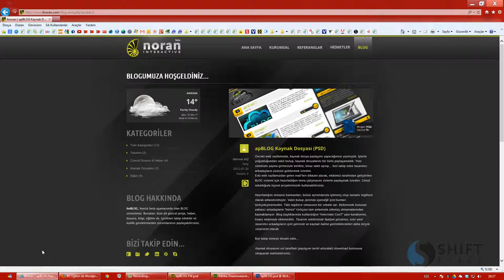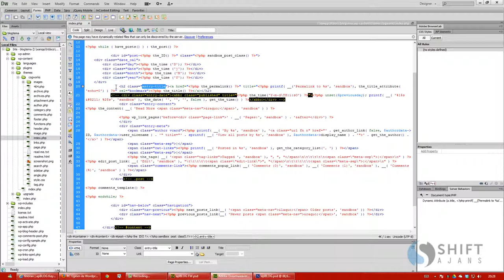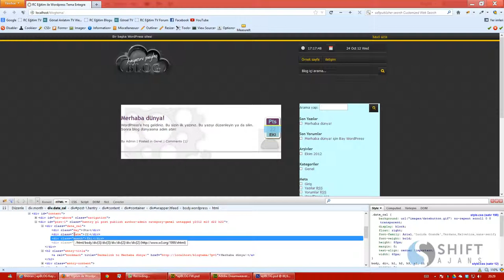17 2 Bölümün anlatılması